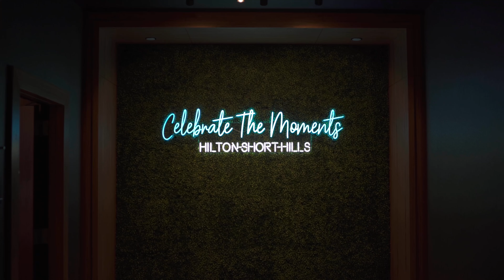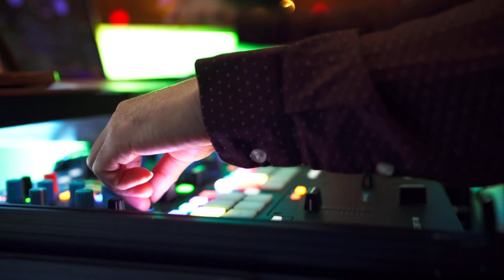We brought life back to the Party Scene 💙- Millburn Junior Prom/Recap🎊 J/J Squad🔥🎥